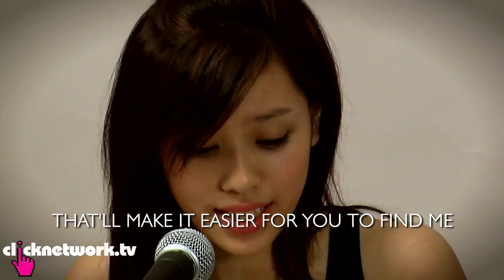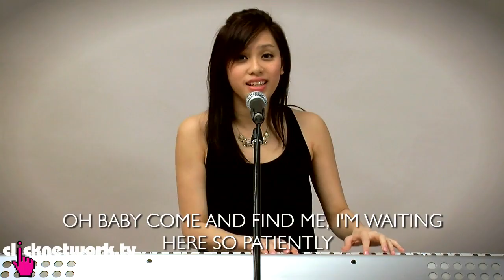Natalie Hiong - 'This Love Song'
A song about waiting for the right guy to come along.